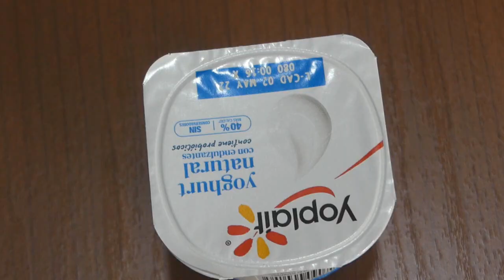Como darle fuerza o vigor a la piel de tu rostro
Aprende como tonificar la piel de tu rostro fácil y rápido. Esta receta es genial para darle fuerza y vigor a la piel de tu rostro y es excelente para pieles normales con tendencia a piel grasa.